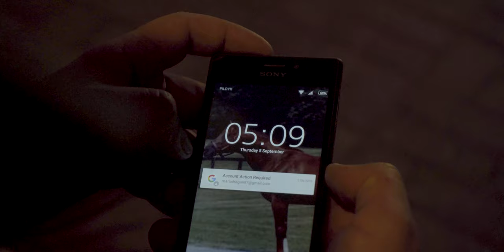LB Horse Racing Lithuania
LB Bloodstock and Pre-training -